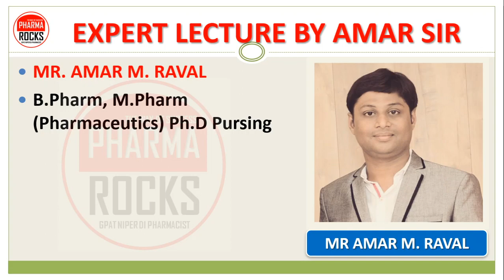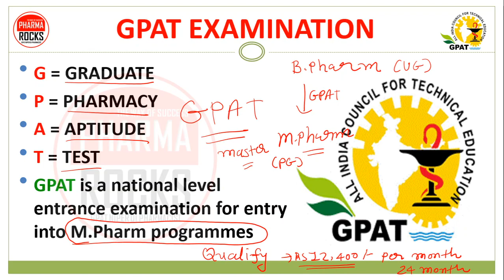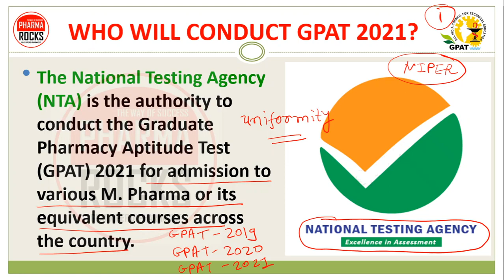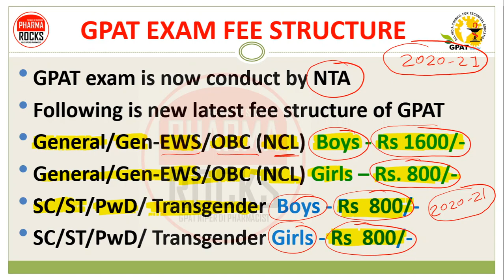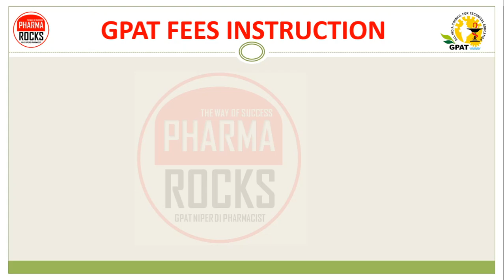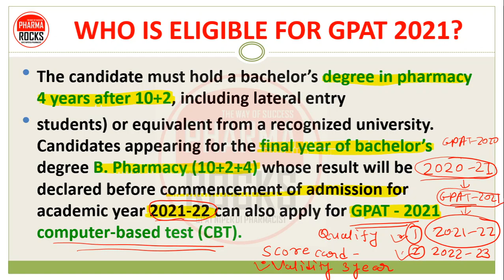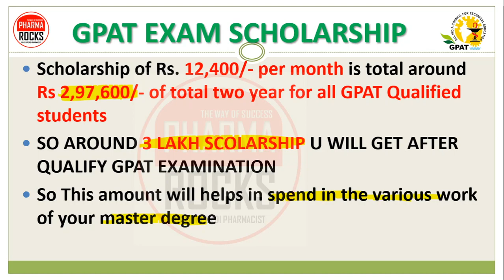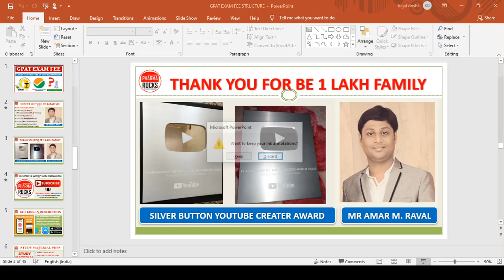GPAT EXAM FEE | LATEST FEE STRUCTURE OF GPAT EXAM | HOW TO PAY GPAT FEES? जानिए GPAT की फीस कितनी है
GPAT EXAM FEE

G = GRADUATE
P = PHARMACY
A = APTITUDE
T = TEST
GPAT is a national level entrance examination for entry into M.Pharm programmes

LATEST FEE STRUCTURE OF GPAT EXAM |

HOW TO PAY GPAT FEES?

जानिए GPAT की फीस कितनी है

ALSO KNOW ABOUT FOLLOWING TOPICS
GPAT की फीस कितनी है
GPAT EXAM FEE
LATEST FEE STRUCTURE OF GPAT EXAMINATION
EXPERT LECTURE BY AMAR SIR
GPAT EXAMINATION
GPAT EXAM HISTORY
WHO WILL CONDUCT GPAT 2021?
GPAT EXAM FEE STRUCTURE
GPAT FEES INSTRUCTION
WHEN WILL GPAT 2021 CONDUCT?
GPAT EXAM ELIGIBILITY
AGE LIMIT FOR GPAT
COMMON GPAT FORMAT
GPAT EXAM FOR PHARMACY
GPAT EXAM SCHOLARSHIP
GPAT SCORE CARD VALIDITY
GPAT CUTOFF TILL 2020
GPAT SUBJECT WISE MCQS
GPAT ELIGIBILITY

ASSISTANT PROFESSOR
FOUNDER PHARMAROCKS
PHD SCOLAR (GTU AHMEDABAD)

📚 STUDY MATERIAL
👨🏼‍🏫 VIDEO LECTURE
📊 TEST SERIES

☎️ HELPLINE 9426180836